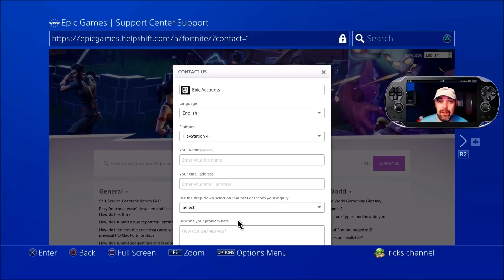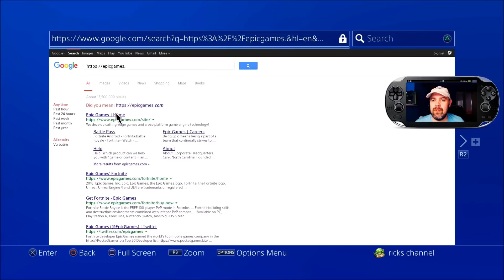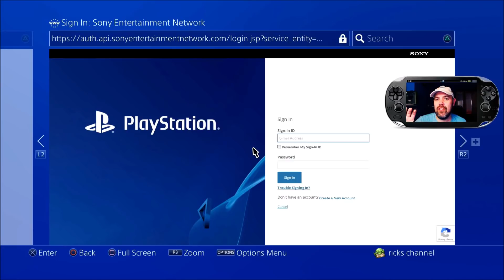FORTNITE How To Change Your Epic Games Email (2018)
FORTNITE How To Change Your Epic Games Email . Very Easy Way to Change your epic email Go
Then Fill in your details Under Describe Your Problem Put Your New Email address That you would like them to change it to And if you Can Your Fortnite User ID .